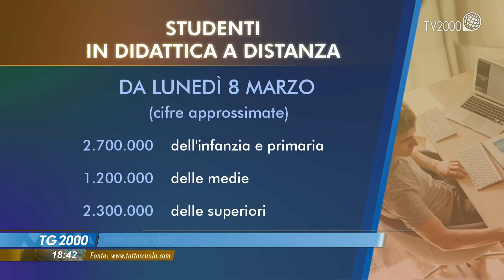Covid, aumentano contagi e le scuole chiudono. 3 studenti su 4 in Dad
Con la risalita dei contagi, chiudono le scuole: da lunedì si passa alla DAD. Ben tre studenti su quattro seguiranno le lezioni da casa. Servizio di Pierluigi Vito